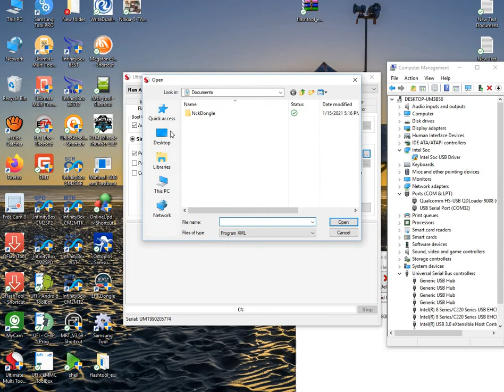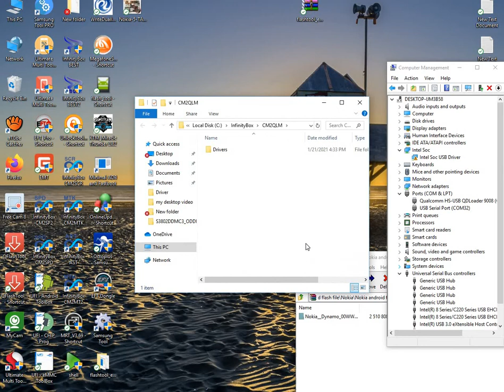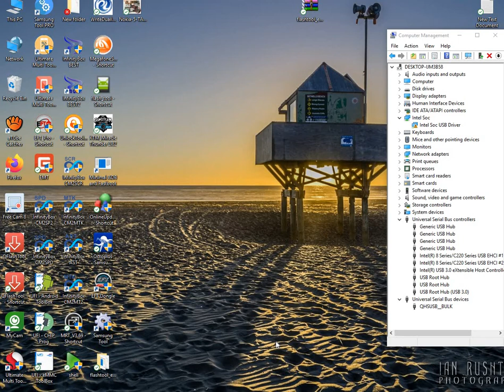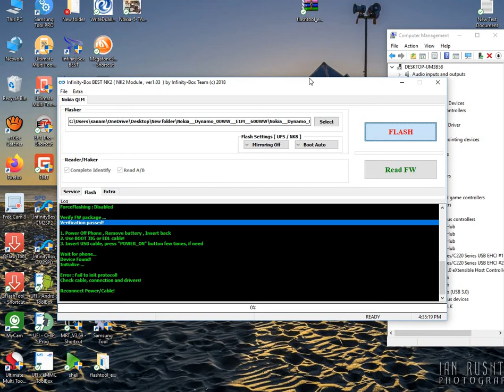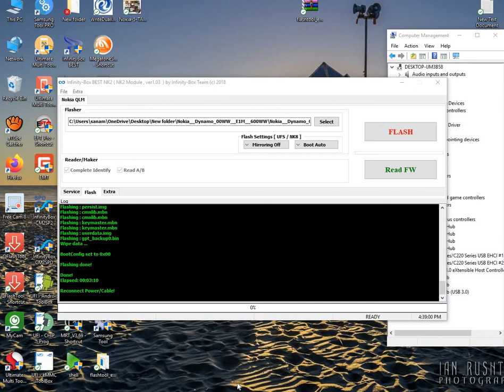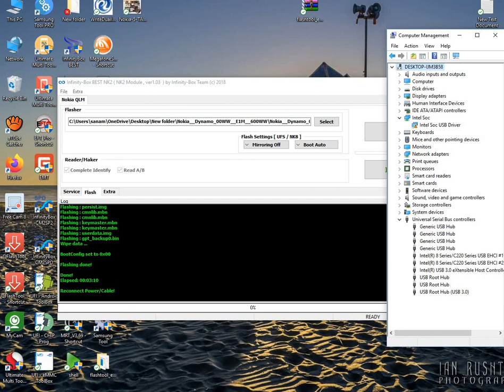Nokia 2 Dual Sim TA-1011 Flashing by cm2 dongle new method....working done.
Nokia 2 Dual Sim TA-1011 Flashing

Nokia 2 Dual Sim TA-1011 Frp remove
Nokia 2 Dual Sim TA-1011 pin unlock.
Nokia 2 Dual Sim TA-1011 pattern unlock..

nokia 2 TA-1007,TA-1029,TA-1011,TA-1023,TA-1035 pattern lock pin lock password lock..reset by cm2 dongle...